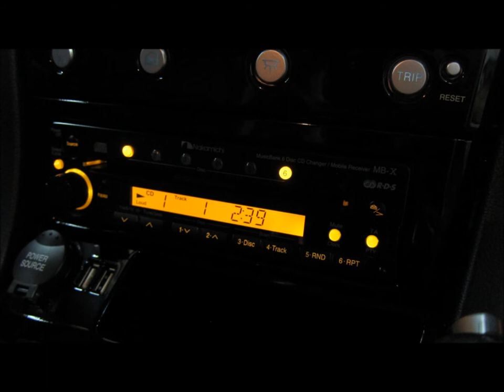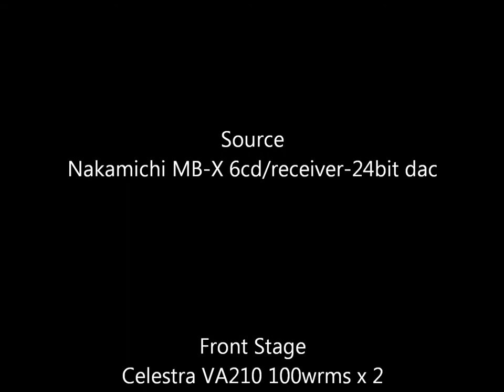Trent's Ford Fairmont - Stage 2 - Celestra Amplification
Zoom H4n in-car audio recording with pictures.
A good test for any sound card and speaker system! ;)